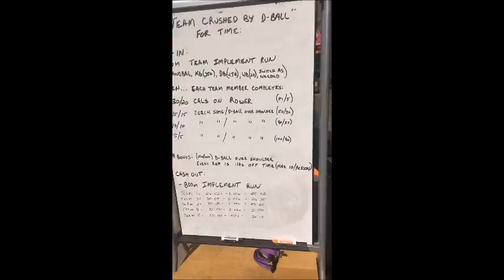Crush Shit day #3 (8/26/18)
"Crush Shit Day #3 (south edition)" was a great time and that was truly because of and thier crew. Tough initial workout there with some rediculas D-Balls. Great swet session at American fitness with an obstacle circuit and Corn hole work out competition. I can't say enough about the laughs had during flag football after grilling up some food. Thanks again Keith & Aaron of Rockinghamcrossfit and Jason of americanfitness I had an incredible time hope to do it again next year!